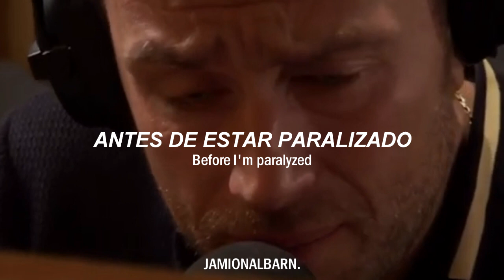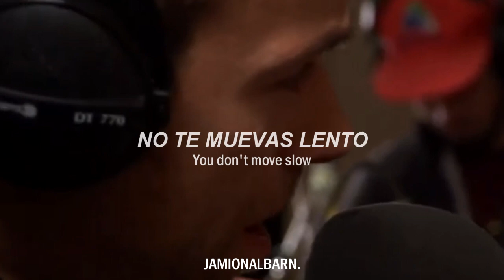Gorillaz - Crystalised *Cover* (Lyrics//Subtítulado al Español)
Artista: Gorillaz
Colaboración: Daley
Año: 2010